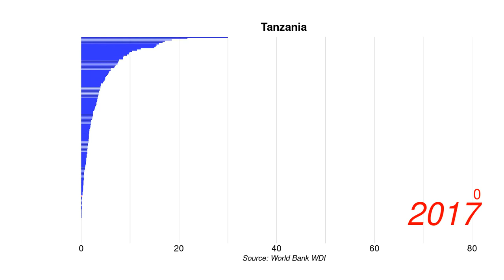Tanzania New business density new registrations per 1,000 people ages 15 64 position by year